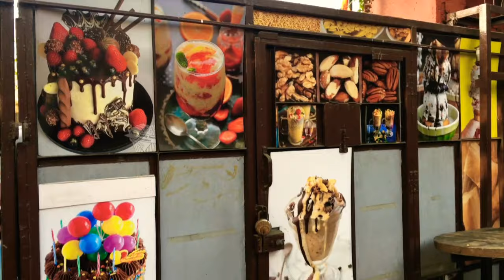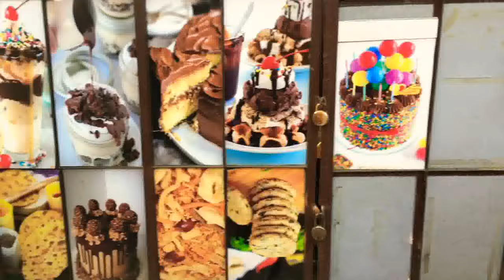Chicken Leg Piece URF Ulhashkamthe ll Life style Vlog ll Tiktok star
Hii guys
Ummid karta hu a video apko pasand aya hoga

Hotel address..

J. B Metal compound
Off Saki Vihar Road Sakinaka
Andheri @. ( E ) mumbai _400072